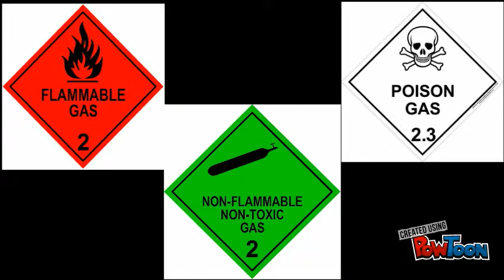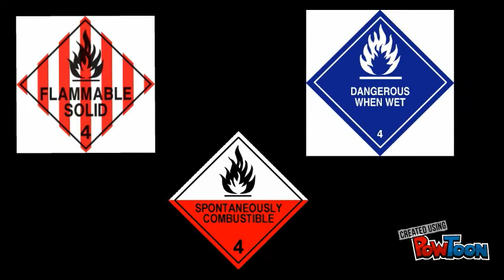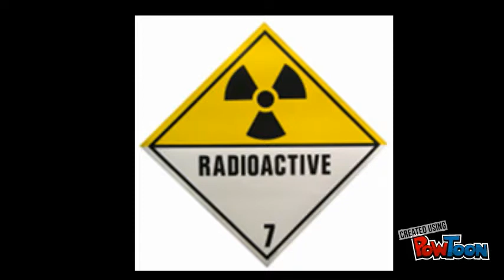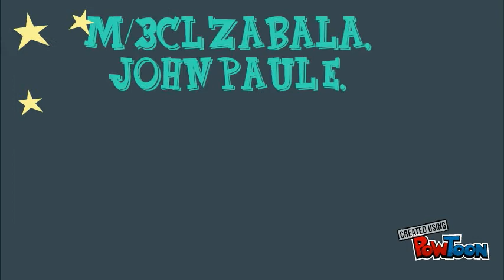NAT SCI Labels for different Dangerous Goods